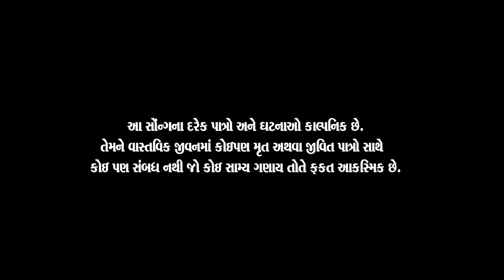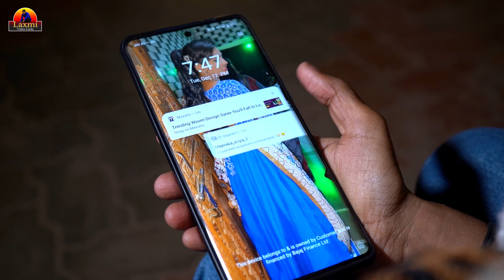પારકા માટે ગોડી તુ પોતાના ભુલી ગઈ | Parka mate Godi tu Potana chodi Gai| Gujarati New Song 2024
Parka mate Godi tu potana Chodigai ( પારકા માટે ગોડી તુ પોતાના ભુલીગઈ Gujarati New Song 2024 | ગુજરાતી ગીત
🟢 Producer : Gordhan solanki
🟢 Director  :  Papu Balinta,Raju jadav, Bharat,K
🟢 Singer :  Hitesh Thakor
🟢 Aatist  : Bhavan Chavhan,Vishnu Padhiyar,Bhumika Soya, Naresh Solanki, Sivangi Solanki
🟢 DOP   :   Sp Satish, Bharat Kasor
🟢 Lyrics : Hitesh Sanjaya
🟢 L Recoding Studio : Ridham studio Vadtal
🟢 Editor. :   Bharat Kasor, Nilesh solanki
🟢 Poster  Maker : Bharat Kashor
technical support : who uploaded on YouTube and other music platforms  Ritesh [ Pappu]
gujarati new song
Bevfa gujarati song
new song Bevfa
tending song bevfa
Parka mate godi tu potana chodigai
Godi tu potana bhuligai
Gujarati new song 2024
Gujarati song
gujarati song new
music
music video
music video song
gujarati reels
gujarati garba
Tending song in gujarati
gujarati love song
Laxmi gada youtub channel new song
gujarati garba song dj remix
Hitesh thakor new song
Gujarati new song tending 2024
લક્ષ્મી વિડિયો ગાડા  યુટયુબ ચેનલ મા આપ સૌ મિત્રો નુ હાર્દિક સ્વાગત છે જો  તમે કોઈપણ જાતના  ગુજરાતી ન્યૂ આલ્બમ song બનાવવા માગતા હોઈ તો અમારો સંપર્ક કરો
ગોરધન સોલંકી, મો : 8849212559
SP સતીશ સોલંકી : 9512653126